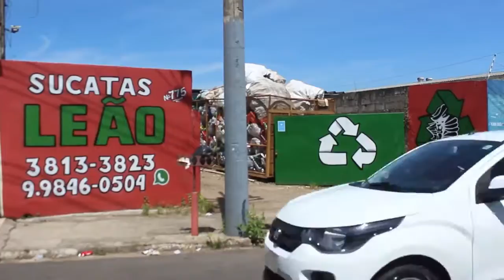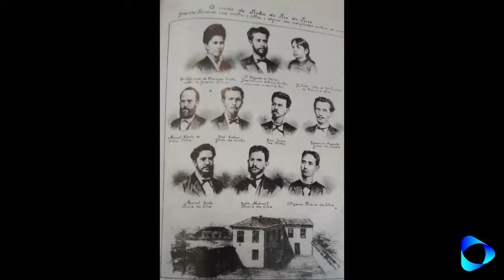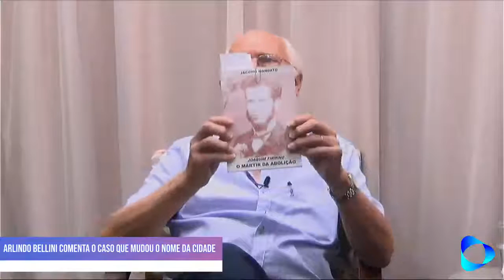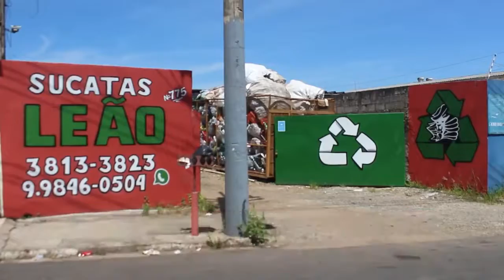Itaplay - Personalidades & Destaque - Entrevistado de Hoje Arlindo Bellini